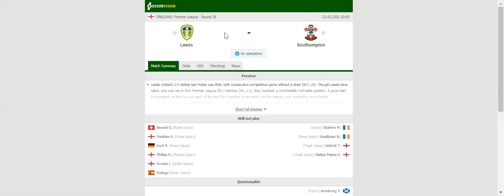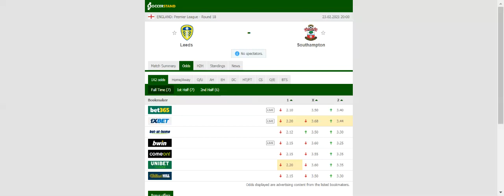LEEDS UNITED VS SOUTHAMPTON PREDICTION & BETTING TIPS - 23/02/2021